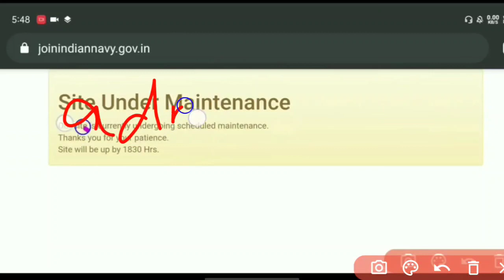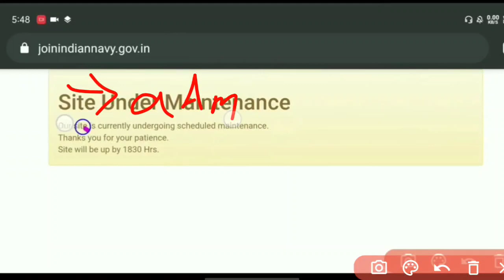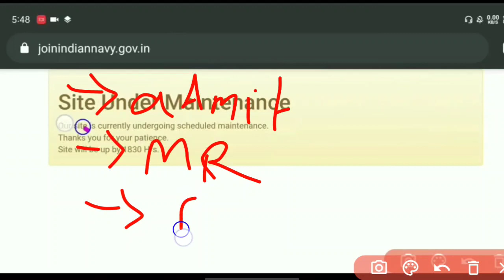Indian Navy Official NEW Update | Navy SSR AA Exam Date & Admit Card | Navy MR New Vacancy Update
Indian Navy Official NEW Update | Navy MR Official

Notification 2021 | Navy SSR AA Exam Date & Admit Card Download | Navy Site Under Maintenance Update

. Indian Navy Exam Date Update

Navy SSR AA Exam Date Confirm News

Navy SSR AA Exam Date 2021

Navy SSR, AA Exam 2021 Date

Navy MR New Vacancy Update

• Indian Navy MR Notification 2021

• Indian Navy AA/SSR Admit Card 2021

Navy New Notification 2021

• Navy SSR AA Admit Card Date 2021

Navy Official Website Update

Navy SSR AA Exam Kab Tak Hoga

• Indian Navy Exam Date 2021 News • Indian Navy Official Latest Update

. Navy SSR AA Exam 2021 Update

• Indian Navy SSR Exam Latest News Navy AA SSR Exam 2021 Date

• Navy SSR-AA Admit Card Kab Aayega